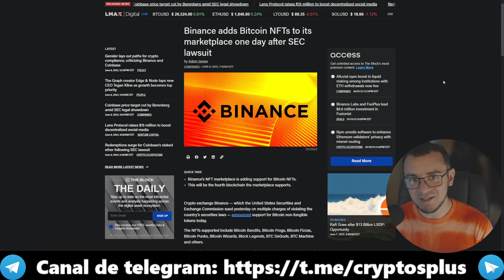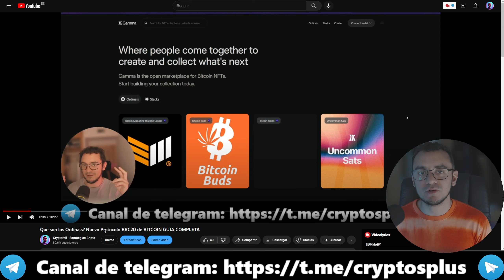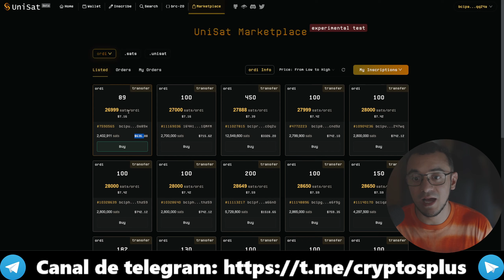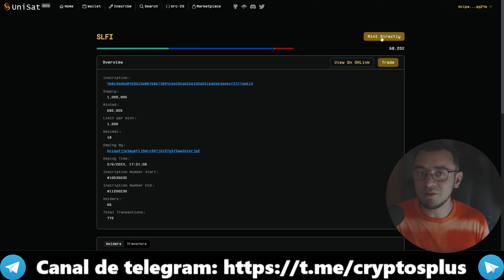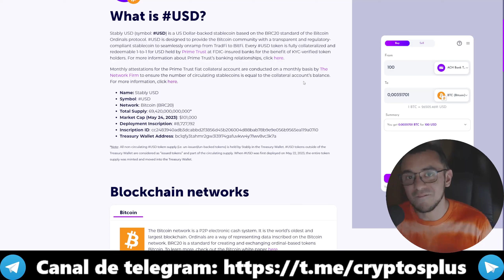MILLONARIO comprando TOKENS en BITCOIN antes que BINANCE 💥y me hare un buen dinero 😎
Registrate en binance y participa por 100 USDT GRATIS - En este video te muestro los tokens que podrian lanzarse proximamente en Binance cuando implementen esta nueva tecnologia en algun momento de 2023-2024

Este video es solo con fines informativos y no es una recomendacion de inversion, estoy haciendo una apuesta basicamente en estos tokens en mi creencia de que Binance ya esta tomando cartas en el asunto para los tokens de Bitcoin (BRC-20)

Si no viste mi video sobre los tokens de BITCOIN y todo lo que necesitas saber, resumido te lo dejo

OFERTA BINANCE
Create una cuenta con mi enlace, haz trading, verifica tu cuenta y puedes participar por 100 USDT gratis e inclusive 1000 USDT!!! Los estoy regalando YO MISMO y no esta patrocinado por Binance.

✅  👥 Unete A Mis Comunidades::

👉 Grupo telegram: Escribeme a @bitclonit en telegram para el acceso

✅  Videos Recomendados:

👉  7 PAGINAS que PAGAN CRIPTOMONEDAS GRATIS! Bitcoin, SOLANA, BNB GRATIS y mas!

✅  Sobre Mi:

Enseño cómo ganar dinero con criptomonedas. Con explicaciones detalladas paso a paso. Cubro todos los aspectos: Noticias cripto, Defi, Tutoriales, Trading, NFT, juegos nft gratis y mas

Carlorell o Crypto Orell o Cryptorell no ofrece consejos legales, financieros o de inversión, ni sustituye la debida diligencia de cada interesado. Cryptorell no respalda a ninguna empresa, página o aplicación que están promocionadas en este canal ni los sitios web de los cuales se hablan. El contenido y los enlaces (links) provistos en este canal solo cumplen propósitos informativos.